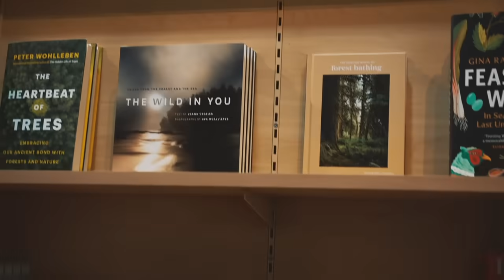Support Wildlife! Shop Unique Gifts at North Island Wildlife Recovery Centre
Support wildlife rehabilitation by shopping at the North Island Wildlife Recovery Centre Gift Shop! Discover unique, nature-inspired gifts, with all proceeds helping rescue and care for local wildlife. From eco-friendly products to handmade crafts, every purchase makes a difference. Visit us today to shop and support the wild animals in our community!